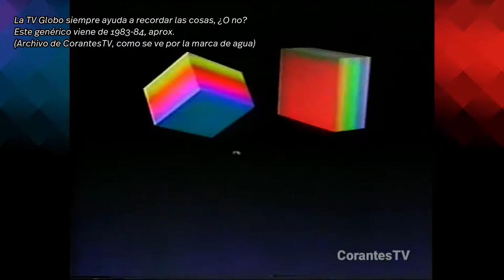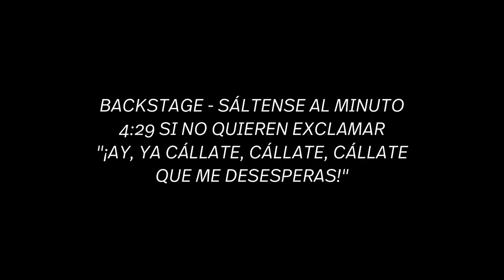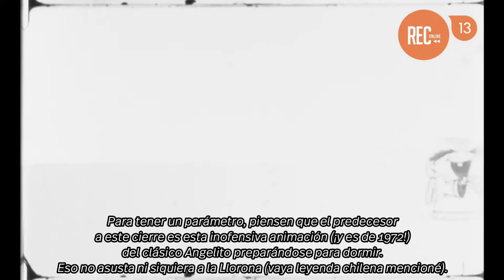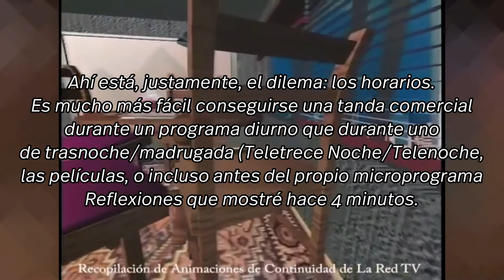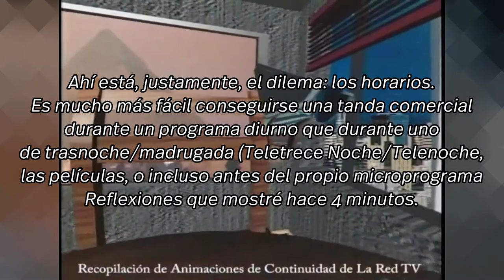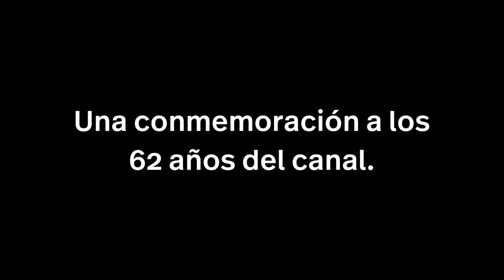Cuando los Genéricos se Pierden - S01 E01: Cierre Canal 13 Chile (1995-1998) - LEGOGames1000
"Buenas noches... y hasta mañana, si Dios quiere". Así fue que los niños de los años 80 corrían a sus camas cuando la TV chilena se apagaba hasta el día siguiente. Este mensaje, usado entre 1982 y 2002, ya explica el temor que sufría el mundo. Pero, una de las iteraciones de ese mensaje se perdió. ¿Cuál? Como dice el meme, lo averiguaremos en este capítulo estreno de "Cuando los Genéricos se Pierden..." en plena Recta Final de los JJ.OO. de Tokio 2020.

Durante toda la existencia de la radio y de la televisión, hubo siempre una necesidad de los canales/competidores para identificarse unos a los otros. Sin embargo, a lo largo de la historia, algunos de estos identificadores (o genéricos, como se les llama acá en Chile) se perdieron mundialmente. En este video estreno de mi nueva webserie, dedicada a mi próximo Collage Televisivo, veremos uno de estos ejemplos: el cierre de transmisiones de uno de los canales de TV más importantes de Chile, Canal 13 (históricamente a mando de la Universidad Católica de Chile), entre 1995 y 1998. Veremos qué se sabe de este cierre, qué son los cierres de transmisiones en general (porque acá en Chile, con algunas excepciones, aún no se cambia a transmisiones sin pausas como en casi todo el resto del mundo) y, al final, mostraremos lo más valioso: la simulación y las razones de su pérdida.

Si quieren ver la simulación ya en el final e investigar algunos detalles, pueden hacerlo mediante este video que publiqué

"Cuando los Genéricos se Pierden..." está inspirada, en temática, por la webserie brasileña "Vinhetas Nunca Vistas" del Grupo da Informação que, a su vez, está basada por la también webserie brasileña "Vinhetas Perdidas" de Dilermando Dias. El formato de chistes/humor está inspirado en el de Anecdotario No Tan Secreto. ¡Estamos cerca de llegar a los los 100 suscriptores! Por último, todas las cortinas musicales utilizadas en el video fueron sacadas de la Biblioteca de Audio de YouTube Studio.

AVISO DE EDADES: Mis videos son creados para todos, pero no necesariamente "creados para niños". Por eso, la COPPA y otras legislaciones no deberían clasificarlo como tal.

¡FALTA POQUÍSIMO PARA PUBLICAR MI SITIO WEB! - En la próxima semana (aproximadamente), va a estar publicado.

Una producción original de LEGOGames1000.